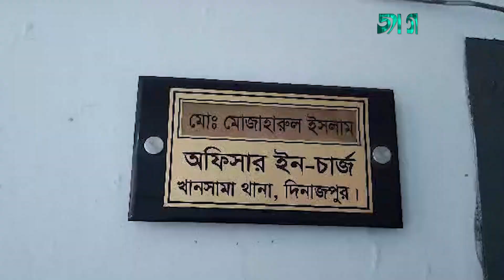নাশকতার মামলায় বিএনপির তিন নেতাকর্মী গ্রেফতার